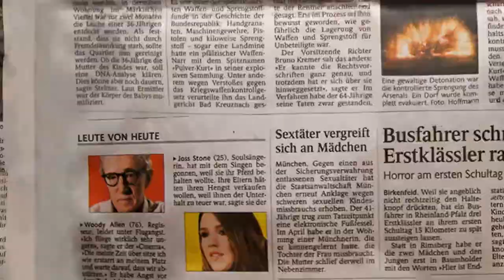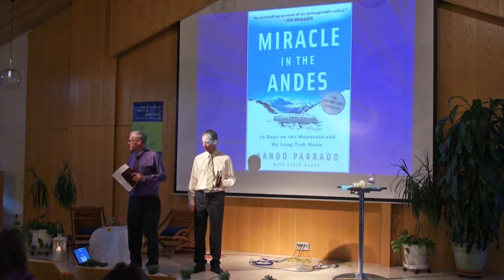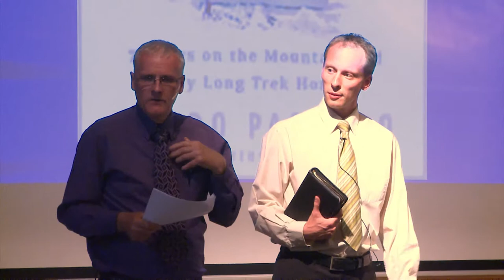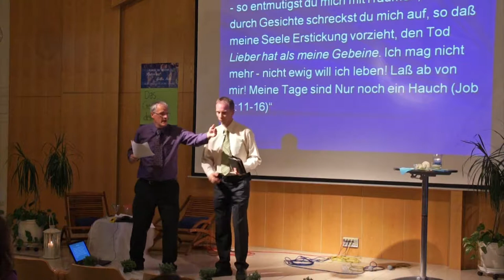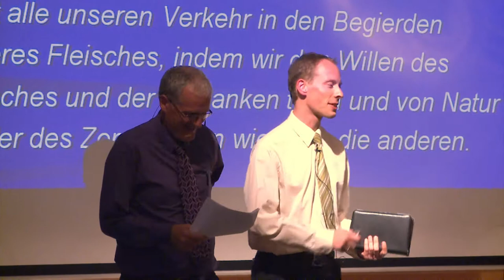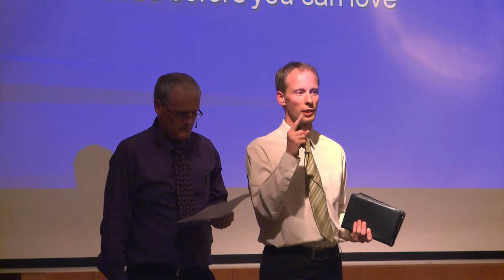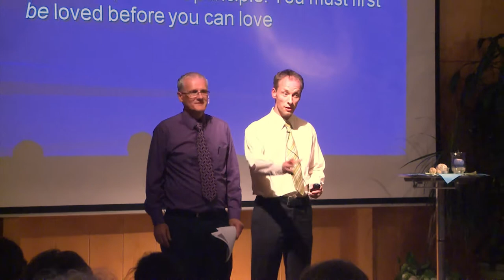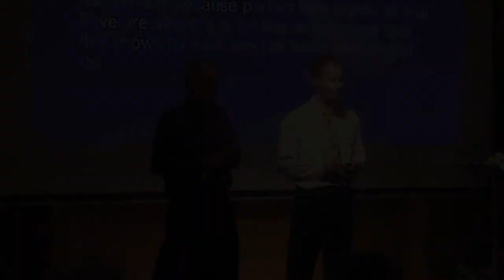Ruhen auf Gottes Seite Teil 2 - Das Gegenteil des Todes (HD)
Ruhen auf Gottes Seite
Thema: 2. Das Gegenteil des Todes
Sprecher: John Kent
Sprache: Englisch/Deutsch

Diese Themenreihe wurde im Rahmen der Youth-In-Action 2012 (YIA) in Lahr durchgeführt.
Die Vortragsthemen sind lebhaft untermalt mit den Erfahrungen, die die Sprecher als Missionare in Papua-Neuginea gemacht haben. Die Sprecher lebten dort 12 bzw. 9 Jahre im tiefsten Dschungel.

Über das Thema:
Was würden Sie sagen, wenn Sie gefragt werden würden, was das Gegenteil des Todes ist? John Kent greift die atemberaubende Geschichte von dem "Fuerza-Aérea-Uruguaya-Flug 571" auf und zeigt, anhand diesem Ereignis, was das Gegenteil des Todes wirklich ist.  So dramatisch wie auch die Geschichte von Nando Parrados zu sein scheint, hilft sie doch, das Thema Tod aus einem anderen Blickwinkel zu betrachten.

Eine Veranstaltungsreihe der Adventgemeinde Lahr.

Description in English:
Resting on Gods Side
Theme: 2. The opposite of death
Speaker: John Kent
Language: English/German

These Themes are coming from the german youth evangelism "Youth In Action". The topic of the series of lectures is called "Resting on Gods Side" and were held at Lahr / Black Forest (Germany)
The speakers are sharing theire amazing experiences, they made with God. They worked 12 and 9 Years in the jungel of Papua New Guinea and made many experiences there. While they are sharing their experiences they encourage you deeply to trust God in good times, as well as in times you want to throw your life away.

About the Theme:
The speaker is giving you a new perspective about life and death. Maybe you would never ask the question, what the opposite of death is - because it seems, that the answer is so easy. However, this presentation is giving you a complete new sight about the opposite of death while taking the story of Nando Parrado - A miracle in the andes and some stories of the bible as an example.